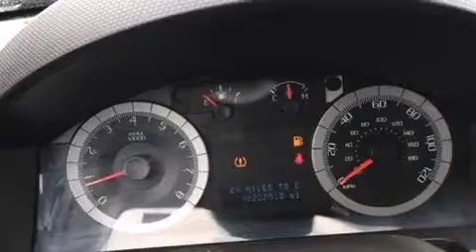2009 Ford Escape XLT in Oklahoma City, OK 73114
Bob Howard Nissan
13200 North Broadway Extension

Take command of the road in the 2009 Ford Escape. Smooth gearshifts are achieved thanks to the 2.5 liter 4 cylinder engine, providing a spirited, yet composed ride and drive. This model accommodates 5 passengers comfortably, and provides features such as: a rear window wiper, a tachometer, front bucket seats, air conditioning, fully automatic headlights, remote keyless entry, and 1-touch window functionality. Ford also prioritized safety and security by including: dual front impact airbags with occupant sensing airbag, front SIDE impact airbags, traction control, brake assist, ignition disabling, and ABS brakes. Electronic stability control ensures solid grip atop the road surface, no matter how challenging the driving conditions. We have the vehicle you've been searching for at a price you can afford. Please don't hesitate to give us a call.